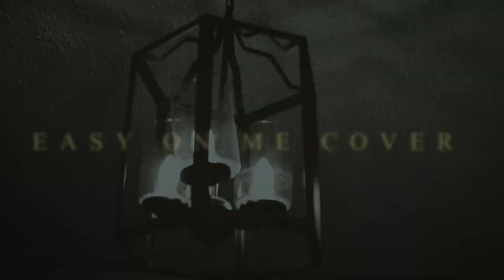The Sundowners Adele's 'easy on me' cover